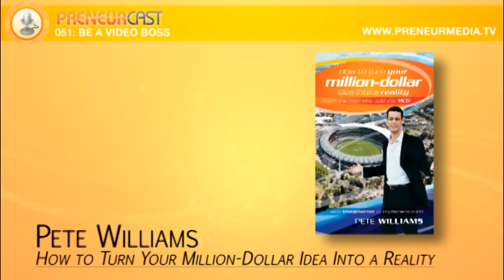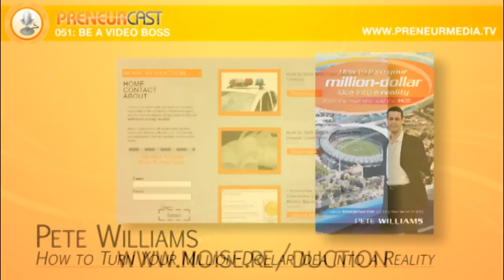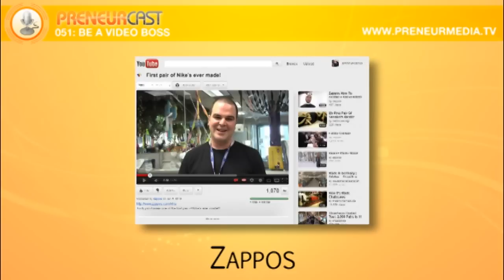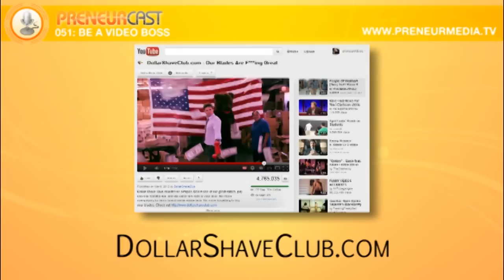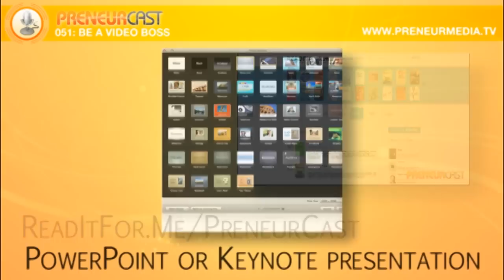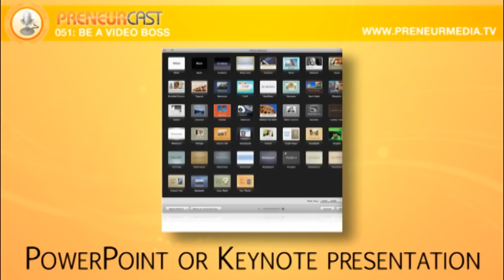How To Use Video To Promote Your Business [PreneurCast051]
Dom talks to Pete about Video, and how it can benefit every business as a promotional tool, as a way of creating information products, or as a way of easily communicating with your team. They also discuss the re-launch of the Video Boss training course.

Action Steps: Review the examples we gave in this week's show, and see where video can improve communication in your business.

and follow our link there to sign up for some free training from the Video Boss himself, Andy Jenkins.

Transcript:
Read it now.

Links:
Online:
-- Tim Ferriss' 4 Hour Body Promo Video
-- Great "low quality" viral video

PreneurCast Episodes:
These previous episodes are talked about in today's show. Go back and listen, if you missed them.
PreneurCast Episode 50 -- Marketing Myths and Marketing Truths

-- ReadItForMe creates multi-media summaries of popular business and personal development books.
-- Audible has a huge library of audio books of all types. Visit our link for a 14-day trial and PreneurCast listener coupon for a free audio book.

or drop us a line at: support [at] preneurgroup [dot] com.